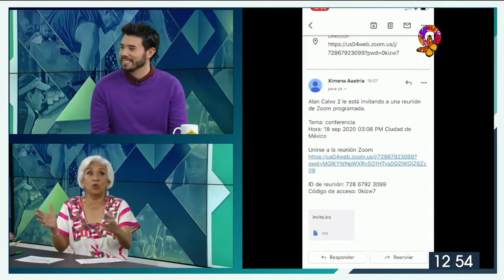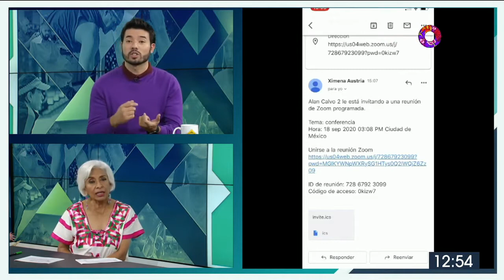ZONA TECNOLÓGICA - Zoom Parte II. (Video reunión), 20.SEP